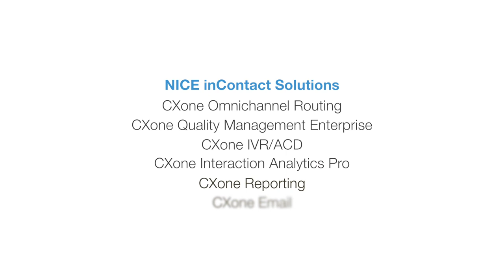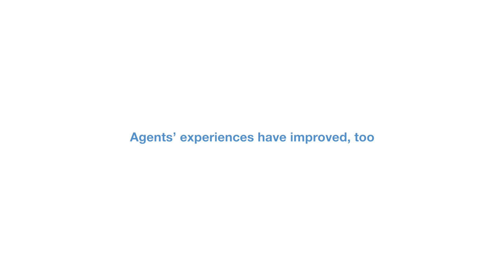Global Industrial’s Focus on Experience Pays Off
Customer service is central to Global Industrial’s business model: The company sells more than 1,000,000 industrial and business products through its website, corporate sales and catalogs to businesses throughout North America.  To optimize its effectiveness, Global Industrial focuses on  customer and agent experiences—and, having moved to NICE inContact’s CX cloud platform, takes full advantage of real-time analytics and metrics. As a result, important KPIs continue to improve: Call handling wait times are down; satisfaction is up!
Get social with NICE inContact